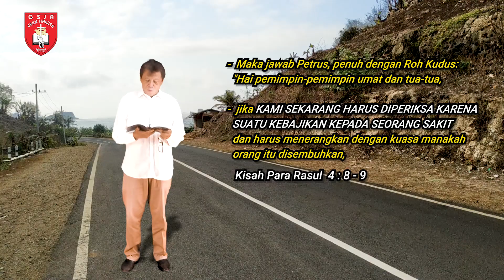Renungan Harian 1 Menit - 8 November 2019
Pembicara: Pdt. Ronny Kusnohardjo
Kunjungi Official Website kami :